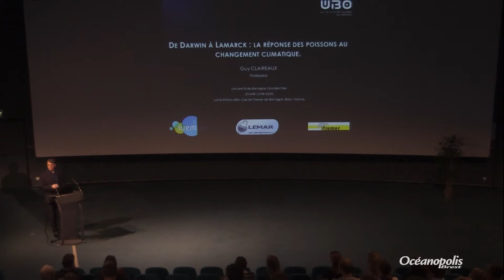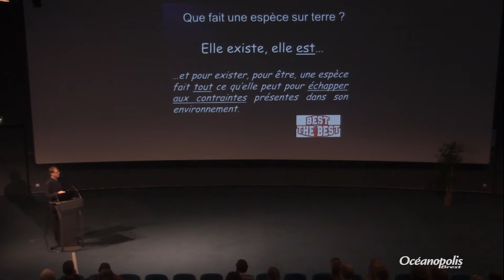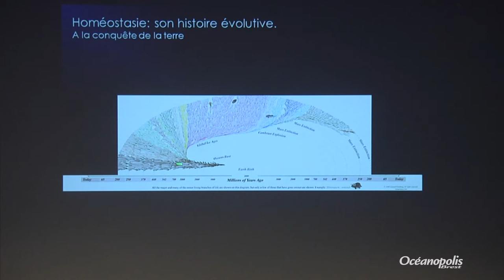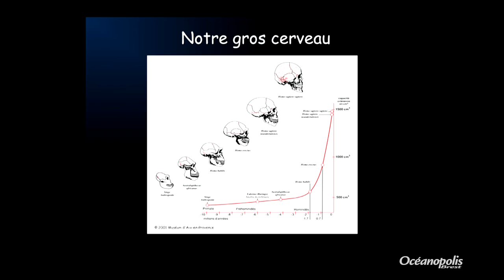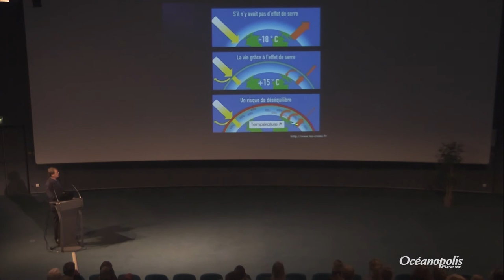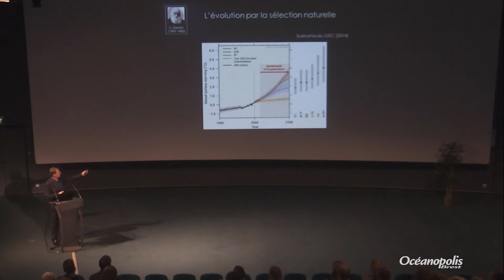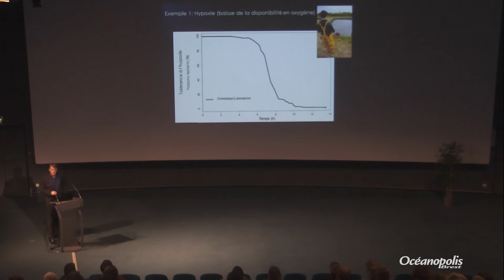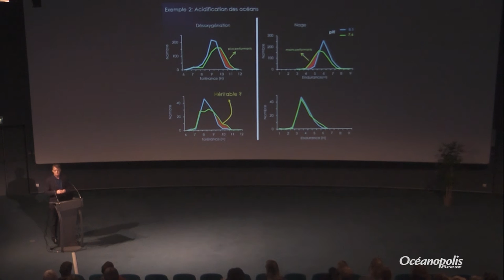De Darwin à Lamarck : la réponse des poissons au changement climatique - Conférence de Guy Claireaux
Conférence du 4 octobre 2016, présentée par par Guy Claireaux, Professeur d’écophysiologie, d’écotoxicologie et d’énergétique UMR LEMAR, à l’Institut Universitaire Européen de la Mer (IUEM/UBO) - Plouzané.

Et si les changements climatiques trouvaient leur origine aux confins de l’évolution de la vie sur terre ? Et s’ils n’étaient que le dernier avatar de l’homéostasie et de ce besoin irrépressible des espèces de s’affranchir des contraintes naturelles afin d’augmenter leur emprise sur leur environnement ? Et si Darwin ne pouvait rien pour nous ? Et si Lamarck avait raison ? Au cours des dernières décennies, l’intensification des activités humaines le long des côtes et dans les estuaires s’est accompagnée de profondes modifications des écosystèmes marins, tant physico-chimiques (hydrodynamisme, température, salinité, oxygène) que biologiques (espèces invasives, ressources trophiques).
Face à ces bouleversements, les populations de poissons ne restent pas les nageoires ballantes. Bien au contraire, ces populations disposent de mécanismes de défense dont la compréhension est indispensable si l’homme veut être en mesure d’anticiper l’évolution des stocks halieutiques et ainsi préserver une ressource alimentaire majeure.